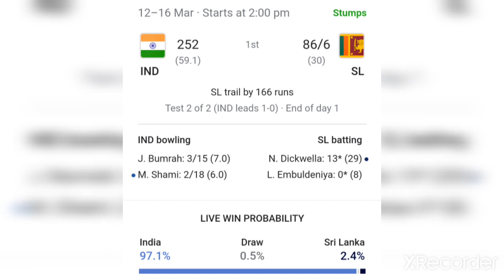INDIA VS SRILANKA 2ND TEST MATCH DAY 1 PREVIEW IND VS SL highlights india #